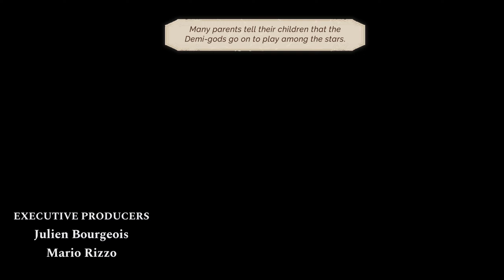Astria Ascending - PC First Hour of Gameplay [1440p 60FPS] (No Commentary)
Popping bubbles and slashing through endless rats in this modern day JRPG.

Apologies for a few weird cuts. Xbox achievements kept breaking my recording.

Astria Ascending was developed by Artisan Studios and published by Dear Villagers in 2021.

It is available on PlayStation, Xbox, Nintendo Switch, and Windows PCs.